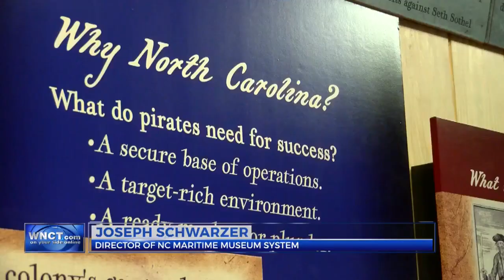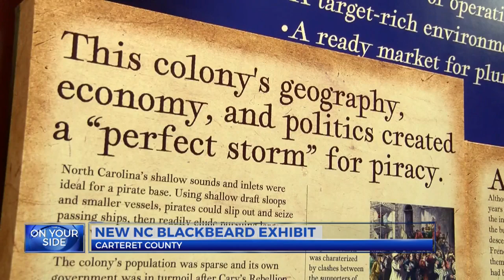Exhibit at North Carolina Maritime Museum brings Blackbeard to life